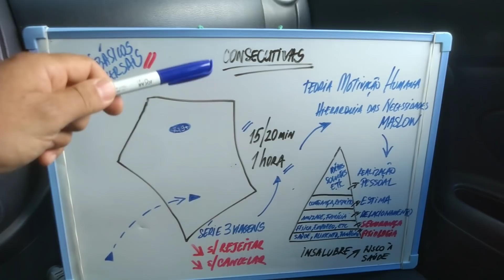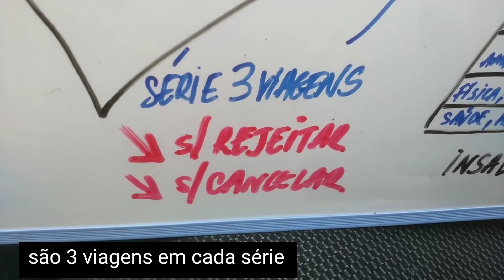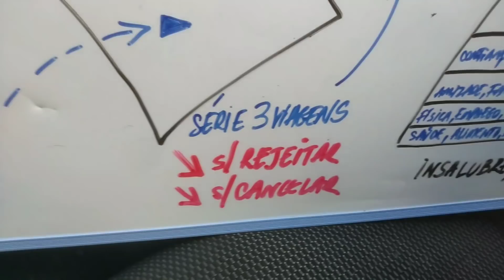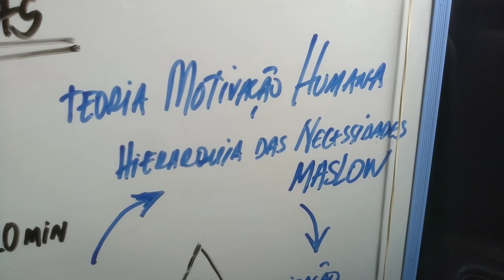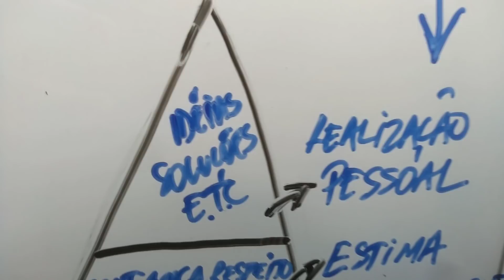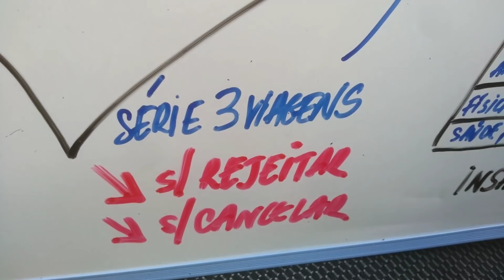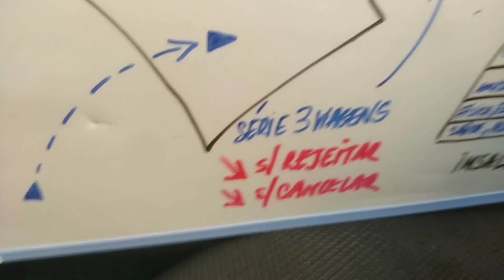🚨A UBER VAI MUDAR🚨 PAUSA NAS CORRIDAS | xícara 👆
Video de hoje: 🚨A UBER VAI MUDAR🚨 (depois deste vídeo)👆

Olá, a Uber está oferecendo aos novos motoristas até R$ 500 para começarem.

Se você já trabalhou quer voltar a dirigir pelo app da Uber.

*Coberturas:*📃
- Roubo🔫
- Furto 👤
- Perda Total 🚫
- Colisão 💥
- Incêndio🔥
- Guincho 🚨
- Rastreador 🛰
- Monitoramento 24h 🚓